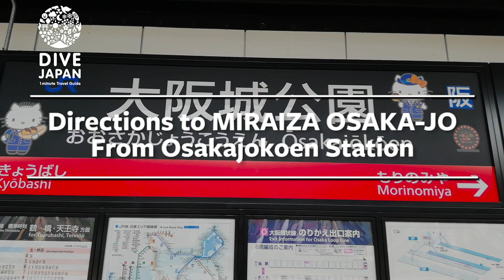How to dive into Miraiza | Osakajo-Koen,Osaka | DIVE JAPAN